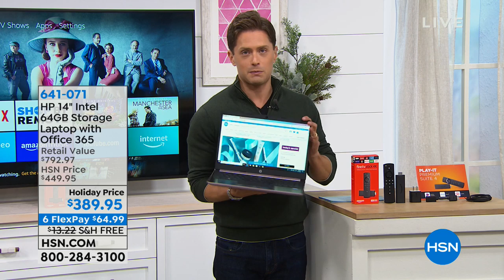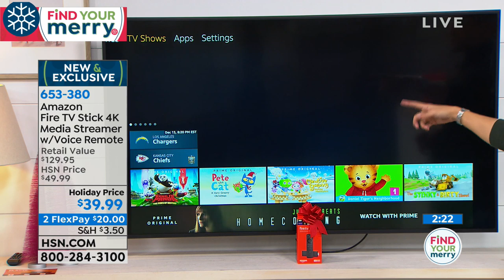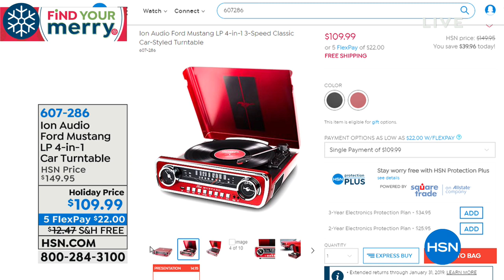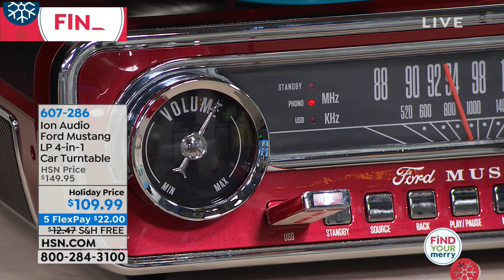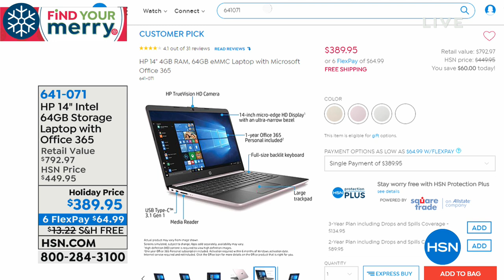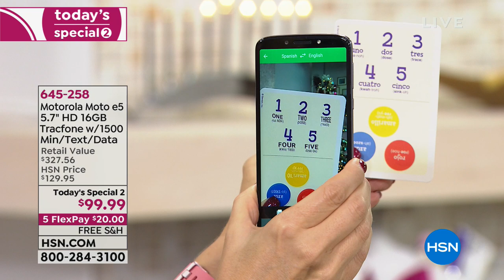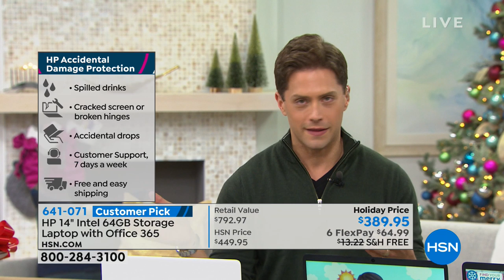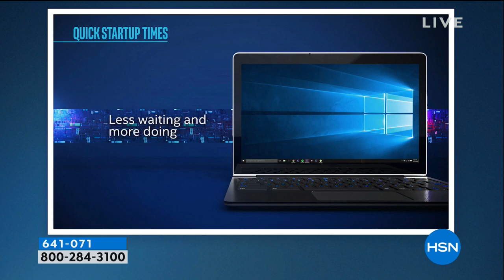HSN | Electronic Gifts 12.07.2018 - 03 PM